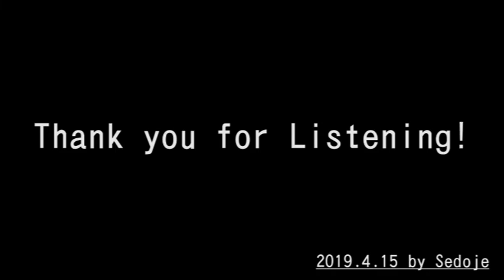20190415ハトと少年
映画「天空の城ラピュタ」より「ハトと少年」（久石譲）を、カラオケ伴奏で演奏しました。
楽譜は、「フルートで吹きたいスタジオジブリの名曲をあつめました。［豪華保存版］（カラオケCD２枚付）」（シンコーミュージック・エンタテインメント，2018年）を使いました。
A(*)で演奏しています。

*S,A,T,Bは、リコーダーの種類を表しています。
S:ソプラノリコーダー、A:アルトリコーダー
T:アルトリコーダー、B:バスリコーダー
Gb:グレートバスリコーダー